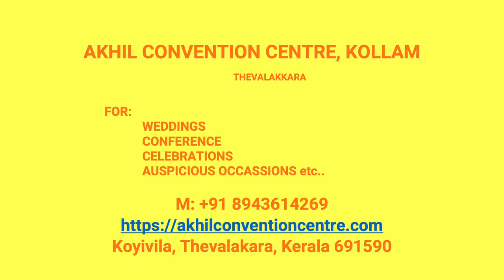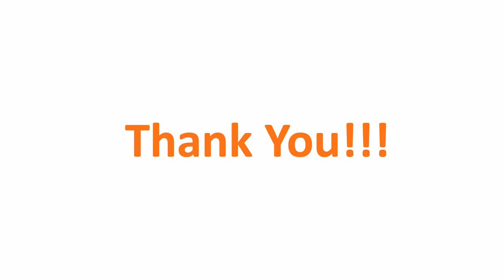Kalyana Mandapam Kottarakkara Kollam